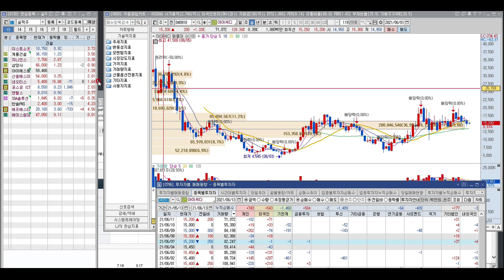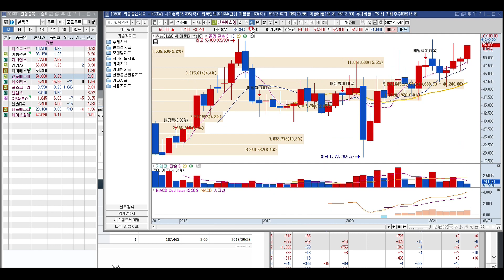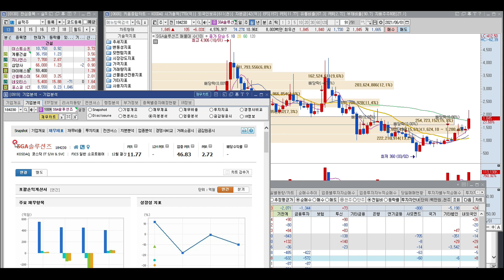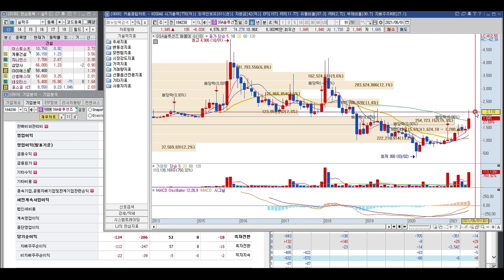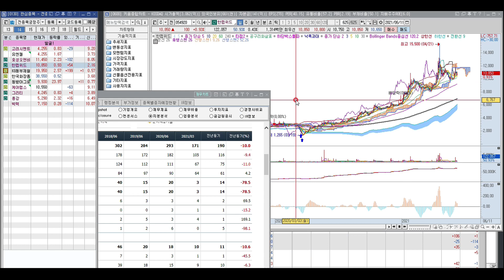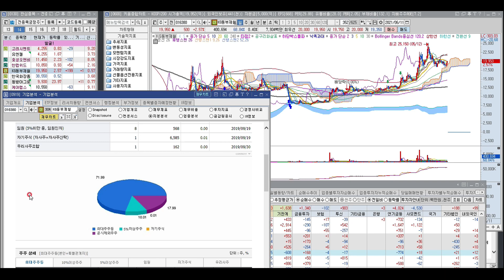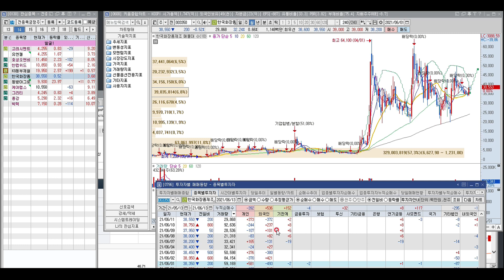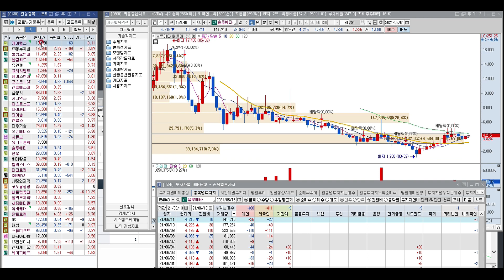그래도 사볼만한 종목을 찾아보자 4